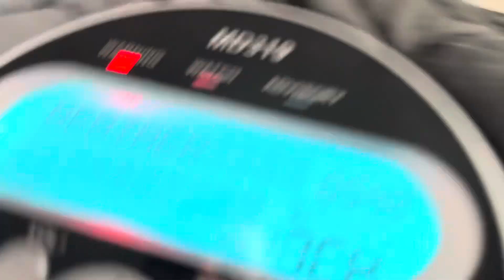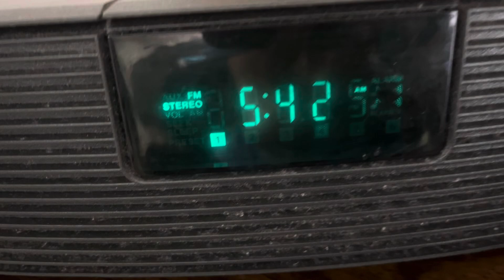Severe Thunderstorm Warning on KEC76 & 91.1 KLDV - 8/11/24